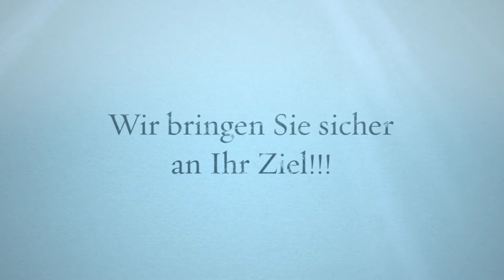I Musti´s Minicar Taxiunternehmen in Langgöns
Wir sind Ihr Taxiunternehmen für Personentransport, Kurierfahrten und Flughafentransfers. Vertrauen Sie auf unsere professionellen Fahrer!

I Musti´s Minicar
Holzheimer Str. 87
35428 Langgöns